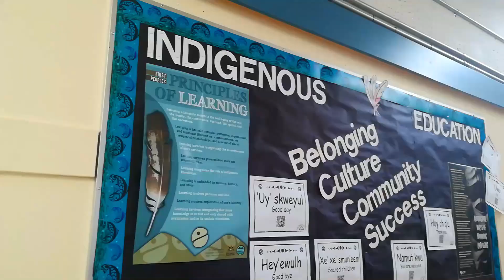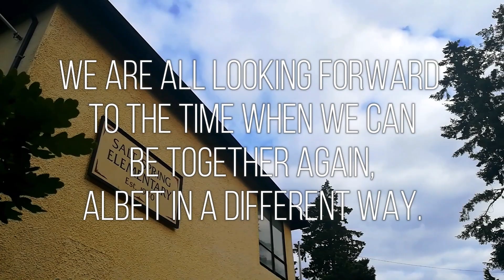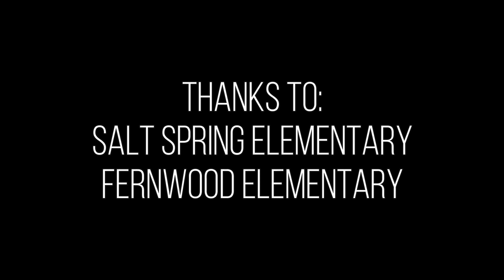S.D. 64 - We are excited to be back...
"We are all looking forward to the time when we can be together again, albeit in a different way. Please check in with your child's principal or homeroom teacher for details."

Thanks to Salt Spring and Fernwood Elementary!

Filmwork by Quentin Harris